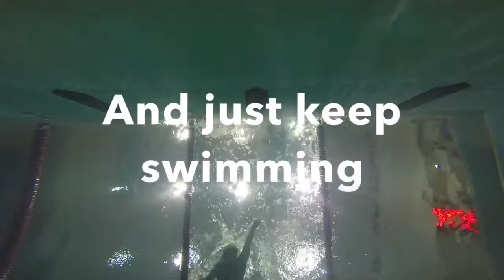TenureSwim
This video is about TenureSwim